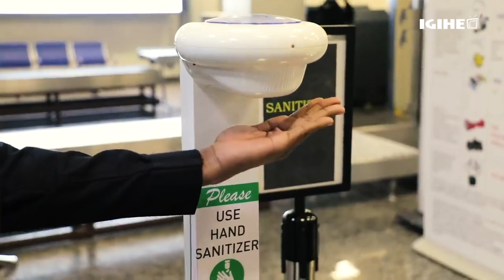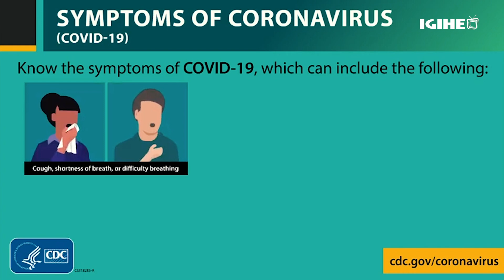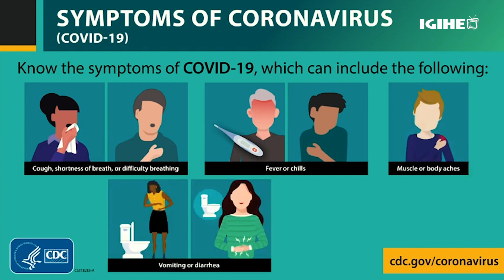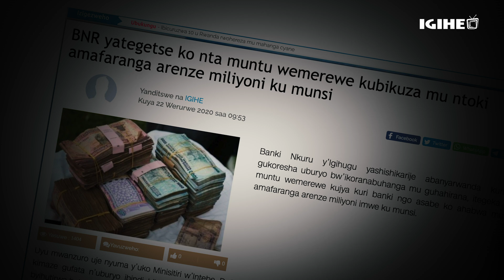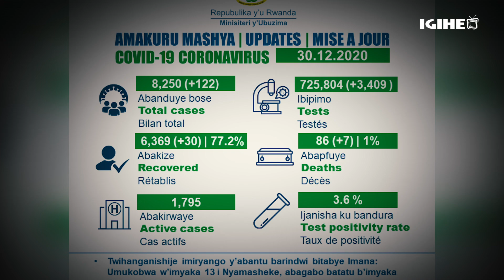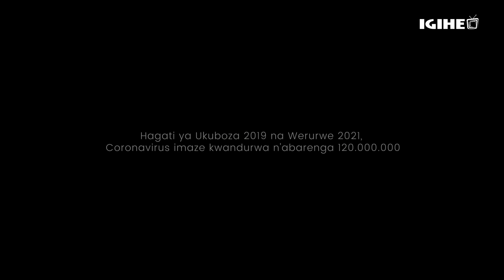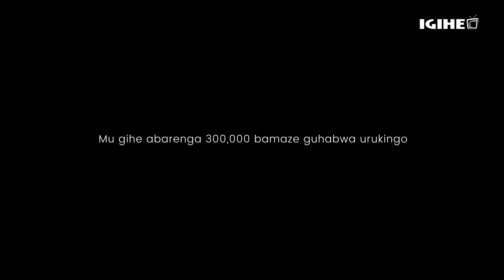Umwaka urashize Coronavirus igeze mu Rwanda, Dusubize amaso inyuma | Full Documentary